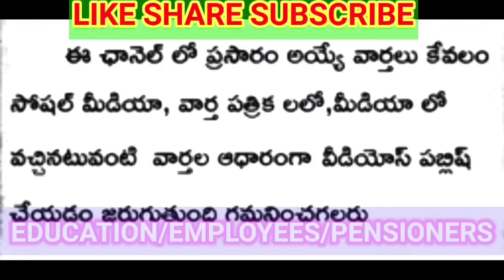ఇప్పుడే సిఎం మరో సంచలన నిర్ణయం ఫైల్ పై సంతకం/# TSEMPLOYEESNEWS#prc